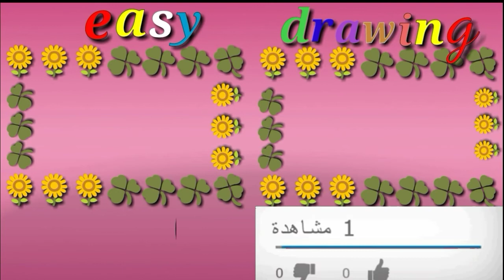How to turn numbers 2222 to 2 birds تعليم رسم عصافير للاطفال والكبار 🐦🐤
How to turn numbers 2222 to 2 birds تعليم الرسم للأطفال/تعلم رسم عصفور بطريقة سهلة جدا بأستخدام رقم 2

تعليم رسم عصفور بطريقه سهله للغاية
رسم بأستخدام الأرقام
تعلم رسم بالقلم الرصاص

مرحبا
أصدقائي في هذا الفيديو سوف تشاهدون طريقة سهلة لتعلم رسم عصفور عن طريق رقم 2مع نصائح وحيل سهلة وبسيطة

أذا أعجبك الفيديو يرجى الضغط على 👍 ولأشتراك في القناة وتفعيل الجرس ليصلك كل جديد من فيديوهاتنا وشكراً

easy drawing